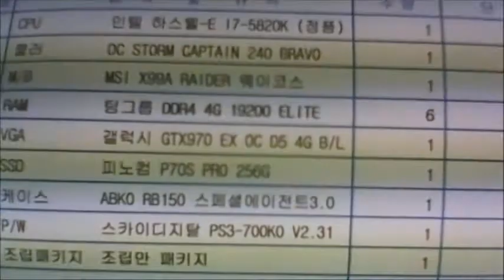2015-08-26 남정민 고객님 조립영상 - 컴대문 조립컴퓨터 전문점